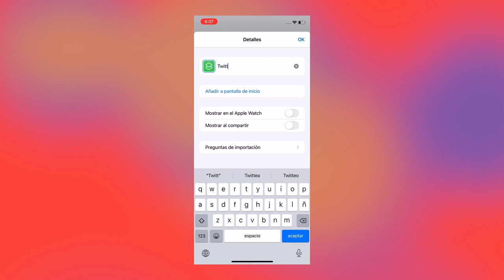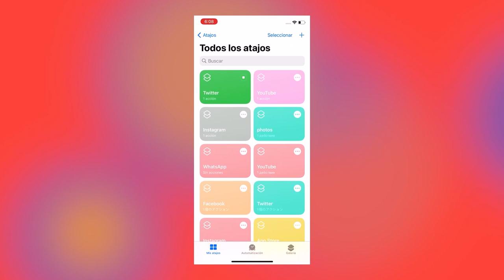Cómo cambiar los iconos de las Apps en iOS 14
¿Cómo cambiar los iconos de las aplicaciones en iOS 14? En este video, te mostraremos cómo personalizar tus apps fácilmente. Conocer más

Marcas de tiempo:

0:07 Verifica si tu iPhone ya está en iOS 14
0:14 Ejecuta “Atajos”
0:18 Agrega un nuevo atajo
0:41 Nombra el atajo
0:58 Selecciona una foto para el atajo
1:16 Traslada la APP anterior a la biblioteca de apps